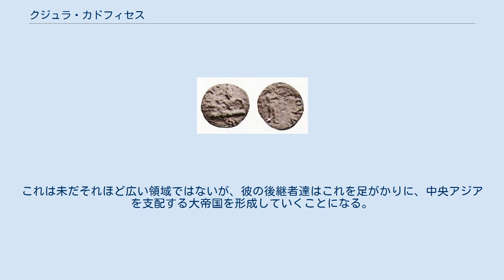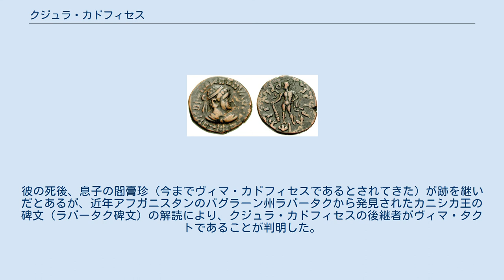クジュラ・カドフィセス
クジュラ・カドフィセス（Kujula Kadphises、在位：紀元前1世紀前半 - 1世紀後半）は、大月氏の諸侯である貴霜翕侯（クシャンきゅうこう）で、クシャーナ朝の初代君主。
中国史書では丘就卻（きゅうしゅうきゃく）と記される他、カドフィセス1世と呼ばれる場合もある。
 クジュラ・カドフィセスの出自については全くわかっていない。
彼に言及する最も古い記録はタフティ・バーイー銘文の中に「カパ」と言う名で記録されているものであるが、これがクジュラ・カドフィセスを指すかどうか断言はできない。
カパは同銘文の中で王子と呼ばれており、仮にクジュラ・カドフィセス1世であるとすれば即位前の記録であるかもしれない。
 『後漢書』西域伝によれば、貴霜翕侯である丘就卻（クジュラ・カドフィセス）は、他の四翕侯を攻め滅ぼし、貴霜王と名乗ったという。
 クジュラ・カドフィセスの政治的活動として知られているものは、彼がカーブルを中心とした地方（カブーリスタン）を支配していたギリシア人の王ヘルマエオス（またはヘルマイウス）と同盟を結び、その共同統治者となっていたことである。
このことはクジュラ・カドフィセスとヘルマエウスが共同で発行したコイン（表面にヘルマエウスの像が、裏面にクジュラ・カドフィセスの名が記されている）によってわかる。
 やがて、クジュラ・カドフィセスはヘルマエウスの像をコインから除き、自分の物と取り替えた。
これはヘルマエウスをクジュラ・カドフィセスが廃したか、他の敵にヘルマエウスが敗れたかしたためと言われ、ヘルマエウスが支配していた領域はクジュラ・カドフィセスの支配するところとなった。
 若干の学者はこの間の事情を後漢書では「丘就卻が高附を略取した」と表現しているのであると主張している。
 この他にもバクトリア周辺にはグレコ・バクトリア王国の残存勢力と思しき若干のギリシア人小王国が残っていたが、クジュラ・カドフィセスはこれらを征服し、中央アジアにおけるギリシア人勢力に最後のとどめを指した。
ただし、バクトリア地方から彼のコインがほとんど発見されていないため、バクトリア地方の大部分はクジュラ・カドフィセスの支配下には入っていなかったと言われている。
 また彼は、恐らくゴンドファルネスの死と前後して、インド・パルティア王国の支配していたガンダーラ地方へ勢力を拡大した。
一説にはクジュラ・カドフィセスとゴンドファルネスとは周辺の支配権を巡って争っていたとも言う。
 こうしてクジュラ・カドフィセスの支配した領域は主にカブーリスタン（カブール周辺）とガンダーラであった。
これは未だそれほど広い領域ではないが、彼の後継者達はこれを足がかりに、中央アジアを支配する大帝国を形成していくことになる。
（北西インド征服もクジュラ・カドフィセスの治世であるとする説もある） 『後漢書』の記録によれば丘就卻（クジュラ・カドフィセス）は80歳以上まで生きた。
彼の死後、息子の閻膏珍（今までヴィマ・カドフィセスであるとされてきた）が跡を継いだとあるが、近年アフガニスタンのバグラーン州ラバータクから発見されたカニシカ王の碑文（ラバータク碑文）の解読により、クジュラ・カドフィセスの後継者がヴィマ・タクトであることが判明した。
 ヘルマイオスと共同のコインには、表にギリシャ文字で“ΒΑΣΙΛΕΩΣ ΣΤΗΡΟΣΣΥ ΕΡΜΑΙΟΥ （王ヘルマイオス救世主）”、裏にカローシュティー文字で“KUJULA KADAPHES KUSHANA YAVUGASA DHARMATHIDASA（クジュラ・カドフィセス、クシャーナの支配者、不動のダルマ）”とある。